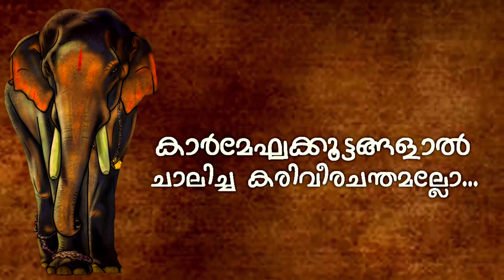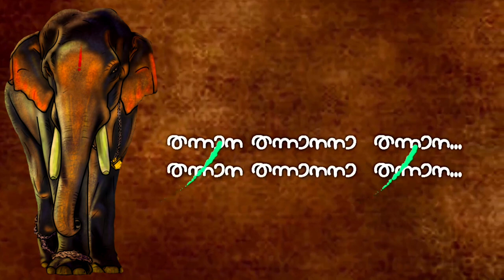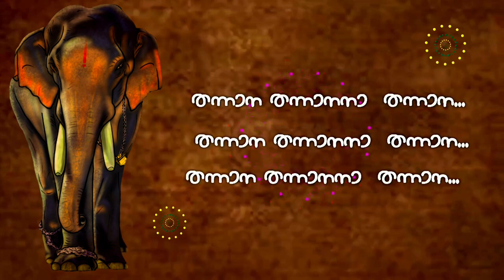രാമനെ ഇഷ്ടപ്പെടാത്ത ഒരു ആന പ്രേമിയും കാണില്ല | Thechikottukavu Ramachandran | Abhijith Sethu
Thechikottukavu Ramachandran new song 2020
Lyrics & Music- Abhijith Sethu
Singer-Athira Madhu
Editing-Rajeesh Devaragam
Studio-Dhwani Recording Studio

NATTUPATTU
Audios & Videos

nadanpattukal kalabhavan mani
nadanpattukal in malayalam lyrics malayalam album songs 2021, malayalam album songs 2020, malayalam album songs new